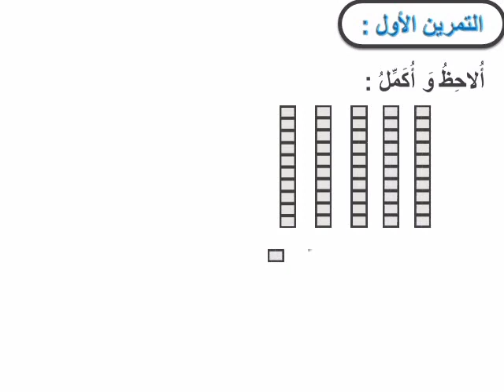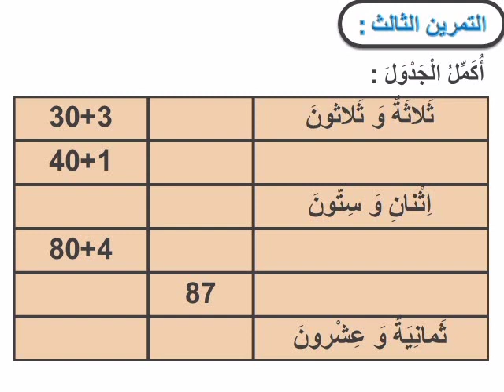الرياضيات المستوى الثاني - الأعداد من 0 إلى 99 . سلسلة التمارين الداعمة -1